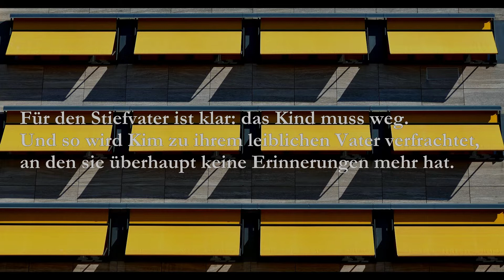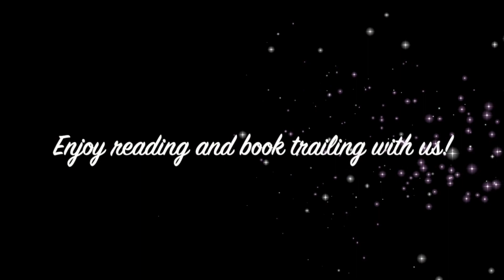Book Trailer: Markisenmann von Jan Weiler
Was wissen wir schon über unsere Eltern? Meistens viel weniger, als wir denken. Und manchmal gar nichts.
Die fünfzehnjährige Kim hat ihren Vater noch nie gesehen, als sie von ihrer Mutter über die Sommerferien zu ihm abgeschoben wird. Der fremde Mann erweist sich auf Anhieb nicht nur als ziemlich seltsam, sondern auch als der erfolgloseste Vertreter der Welt. Aber als sie ihm hilft, seine fürchterlichen Markisen im knallharten Haustürgeschäft zu verkaufen, verändert sich das Leben von Vater und Tochter für immer.
Ein Buch über das Erwachsenwerden und das Altern, über die Geheimnisse in unseren Familien, über Schuld und Verantwortung und das orange-gelbe Flimmern an Sommerabenden.